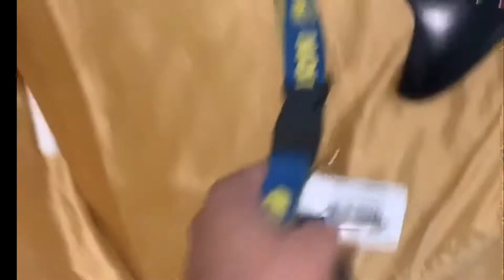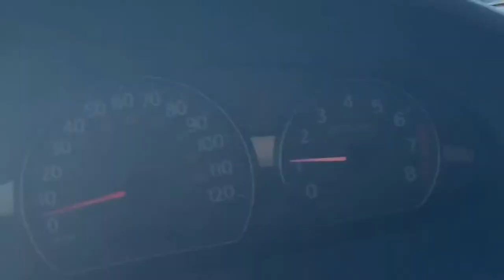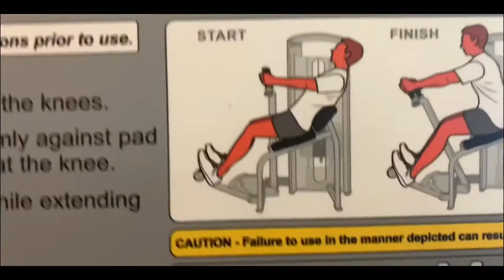WHOEVER BEATS ME GET $100🤑**NOT CLICKBAIT**|VLOG #3